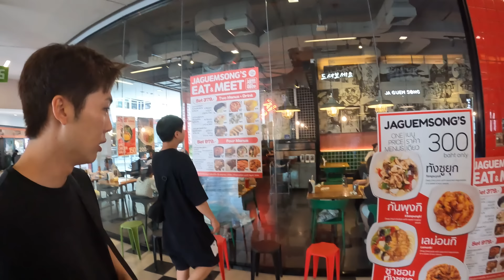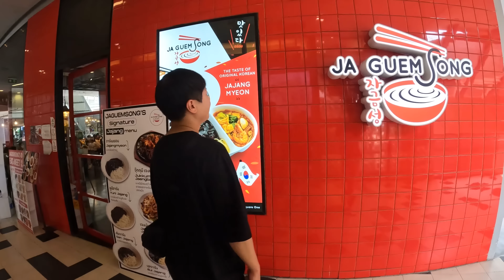ซอสข้น คนไม่จาง จาจังมยอน เมนูที่มีในซีรีส์เกาหลีเกือบทุกเรื่อง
**หากกดตั้งค่าความละเอียดของวิดีโอเป็น 4k 2160p ก็จะสามารถรับชมคลิปได้ชัด

📍 Jaguemsong จากึมซอง

📍 Pang Cha Cafe (Siam Paragon)